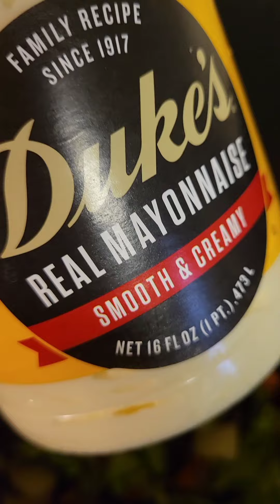A Yabba-Dabba-Doo do with 1 simple kitchen ingredients of Mayonnaise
Watch to the end of the secret happiness of mayonnaise